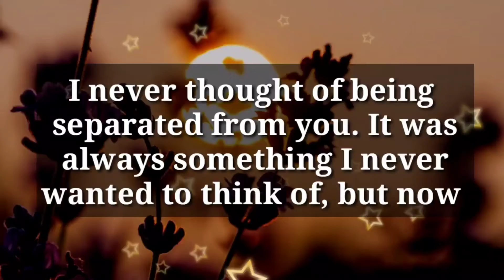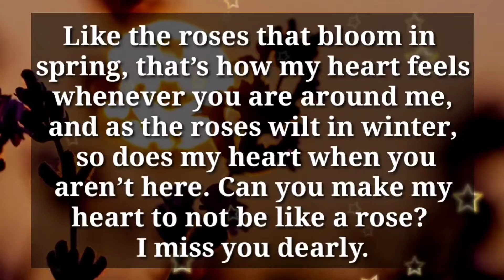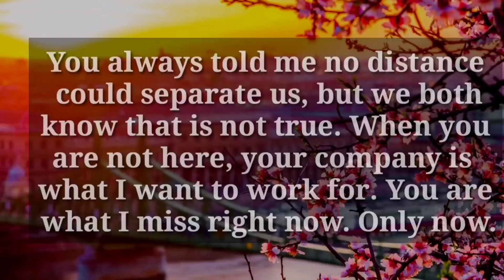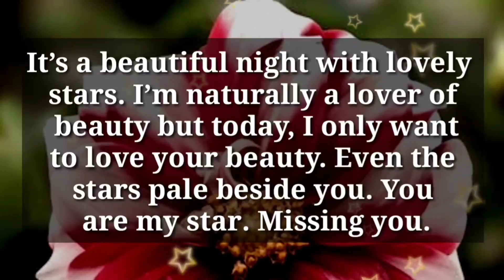Passionate message from your person...😘📩I blow my nose on you...💕😘😍🥰✨🤩🤯🧚‍♀️🫂🌈🧚‍♀️